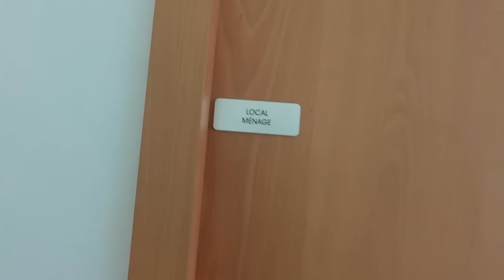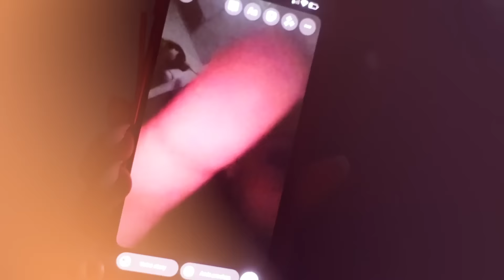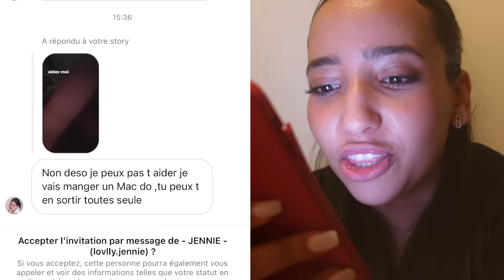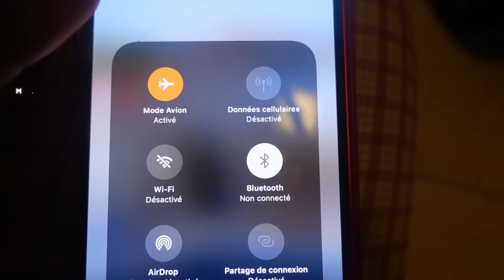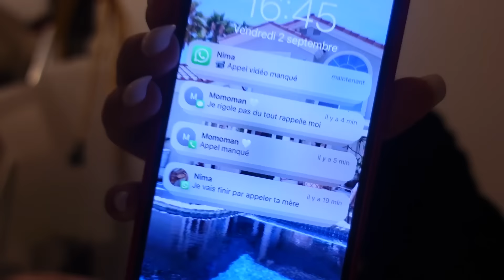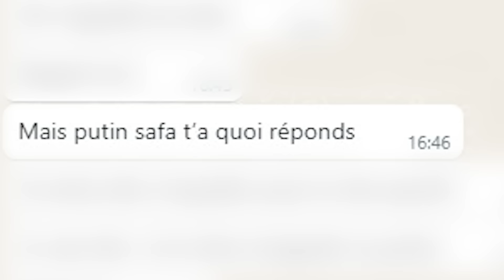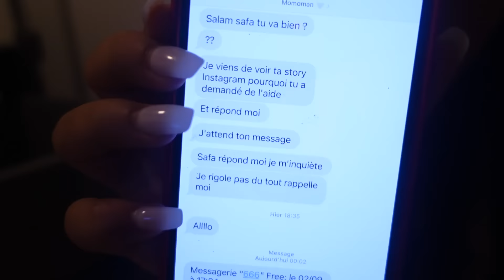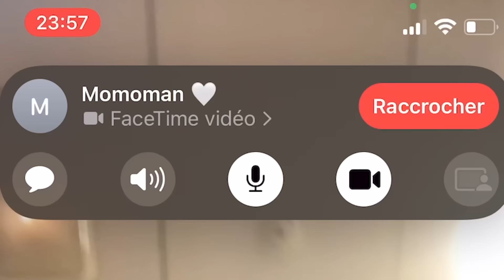J'ai DISPARU pendant 48 HEURES ! - La Vie de Chocoh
🎥 Nouvelle vidéo hors Fortnite, La Vie de Chocoh IRL : J'ai DISPARU pendant 48 HEURES ! - La Vie de Chocoh
Avec cette expérience "prank", j'observe le comportement de ma famille, de mes amis, et de vous mes abonnés pour voir si en disparaissant vous vous en rendriez compte. 👀
Merci pour tout votre soutien, vos 👍 pouces bleus quotidiens sous mes vidéos 🤍
Pour retrouver les prochains épisodes, rendez-vous ici, sur ma chaîne youtube CHOCOH tout les dimanches à 14H15. 🤍

Q U E S T I O N S :
💰 comment te soutenir ? code CHOCOH dans la boutique de Fortnite ehe /